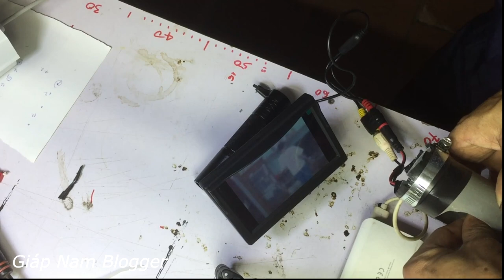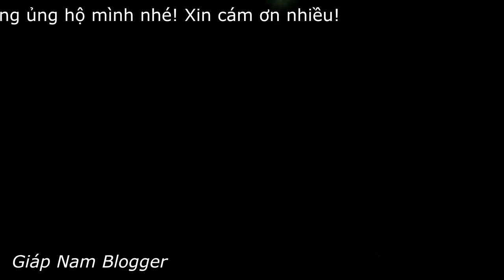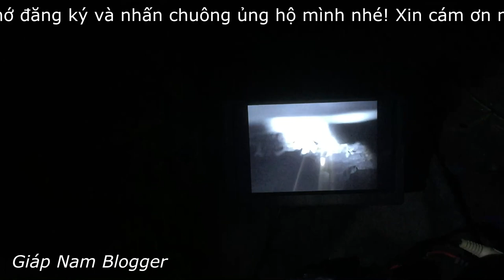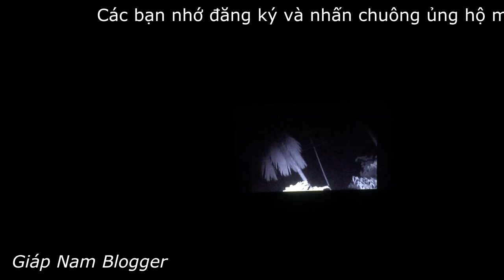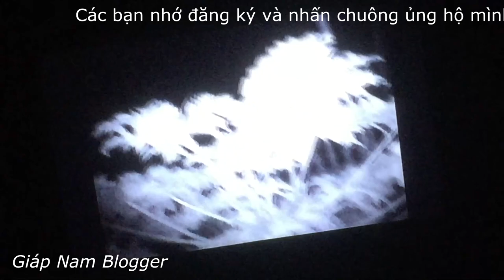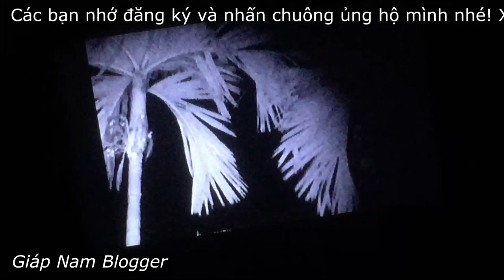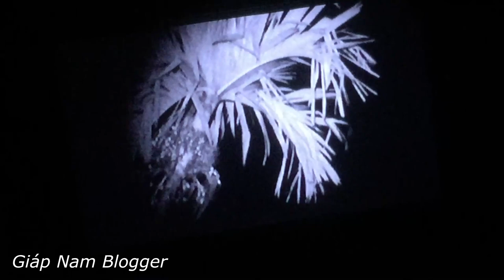Chế hoàn chỉnh Camera soi đêm, nhìn rõ nét, chưa đến 1 triệu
Chế hoàn chỉnh Camera soi đêm. Ghép Màn 5 inh và camera an ninh,
Các bạn tìm mua linh kiện trên Shopee nhé